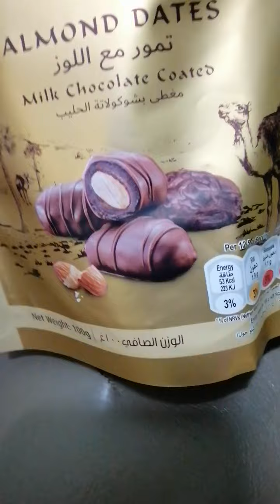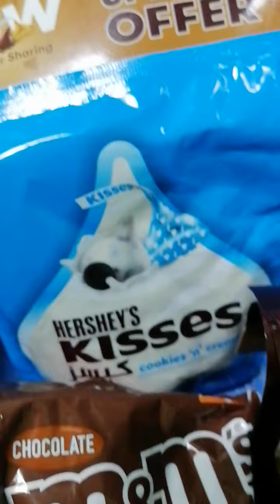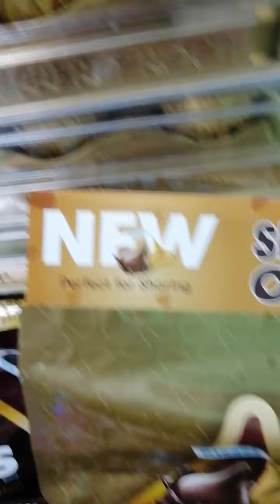Pasalubong sa mga mahal sa Pinas.